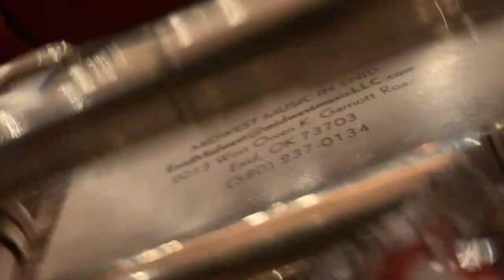Prep and Cadet band SWOSU music camps 2021.